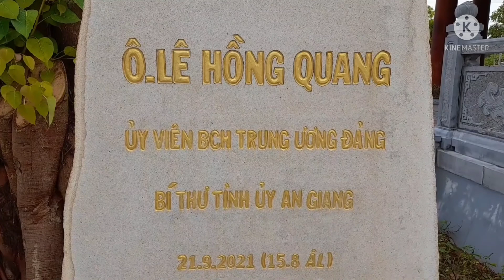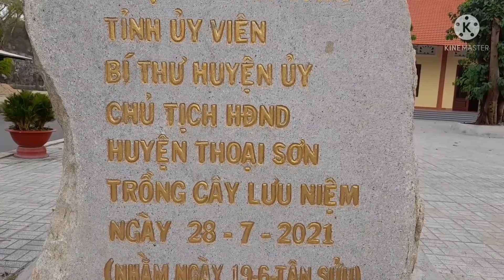Thiền Viện Trúc Lâm (NÚI Sập) Huyện Thoại Sơn: An Giang.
Thiền Viện Trúc Lâm (NÚI Sập) Thoại Sơn An Giang @
Hưởng Phạm AG